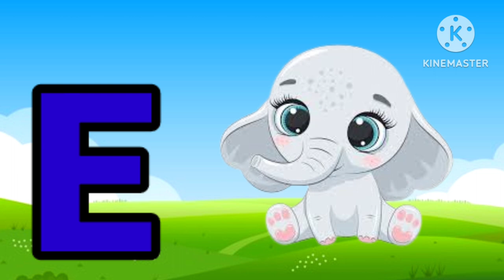Phonisc song kidsफ़ोनिसक गीत, ए फॉर एप्पल,A for Apple b for ball,phonics song with2 words A to Z